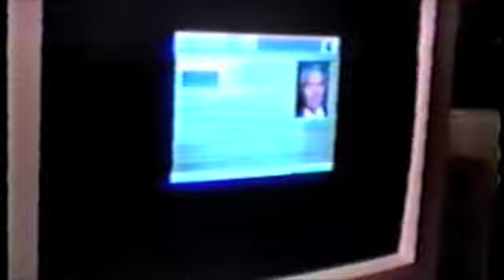East High Mission Impossible 1998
East High School 1996 Assembly Video. Mission Impossible: Follow Josh Feinauer as he intercepts the precious East High School Graduation List. Will he make it to East with the files alive or is this mission impossible? Starring: Josh Feinauer, Tyler Evans, Eric Richards, Steve Preece, Mike Gosling, Brock Mckeown, Ryan Engebritson, Ryan Young